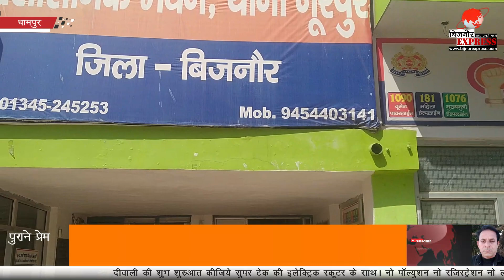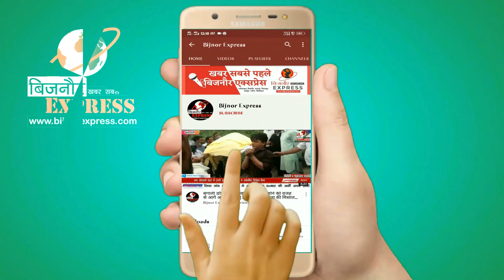BIjnor News || नूरपुर के दो भाइयों के ब्लाइंड मर्डर मे ऋषि पाल के हत्यारों का पुलिस ने किया खुलासा